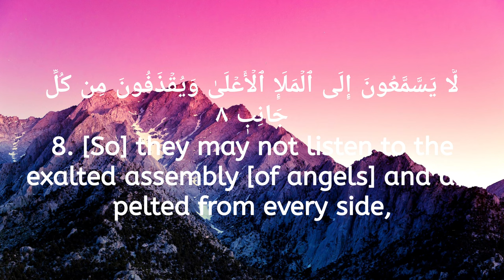surah saffat ayat verses 1 - 9 abdullah jamal